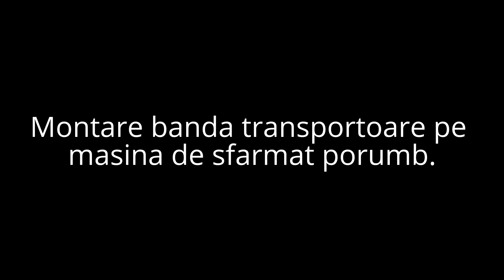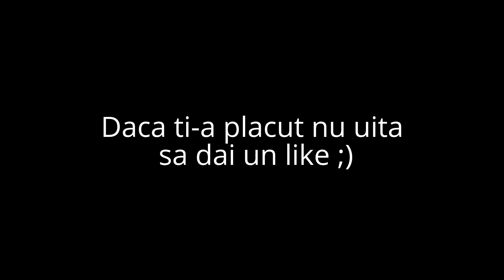Masina de batut porumb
Masina batut porumb. Construire banda transportoare pentru coceni.
Masina pentru batut porumb. Sfarmatoare porumb.